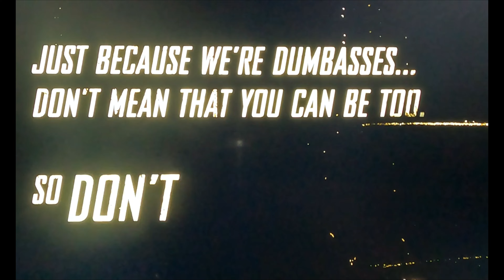Green Monster Mine.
this is a duplicate upload of the green monster mine i posted last week , the first vid was not in order and pretty much ruined the video for you guys , sorry about that , so this vid is a new in correct order.

stay tuned to the channel i will be uncovering a mine that has not been explored in 50 plus years, i sure hope to find a lot of cool artifacts to share with all my viewers